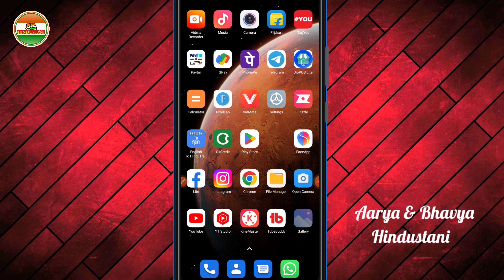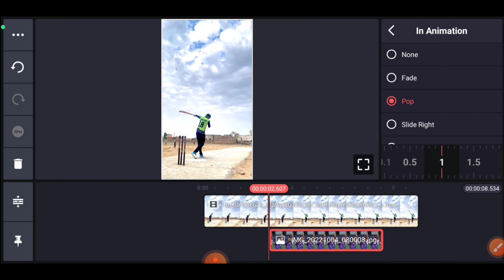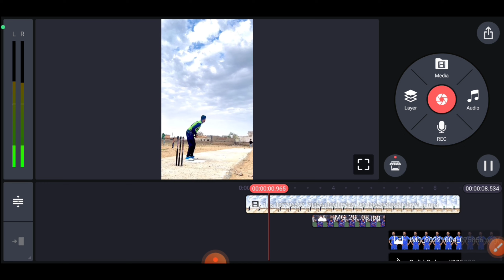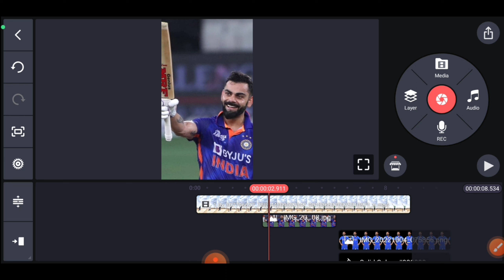जोया❗टाईगर अभी जिंदा है❗Cricket Shot Photo Editing Reels Video❗Tiger Zinda Hai